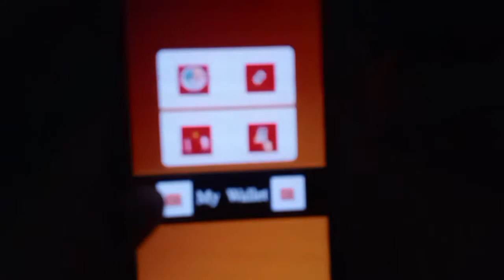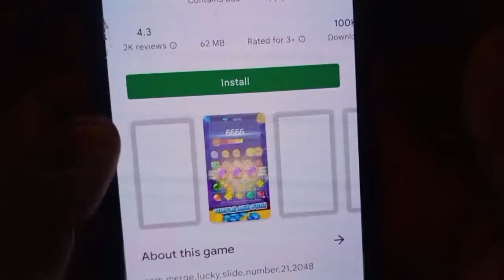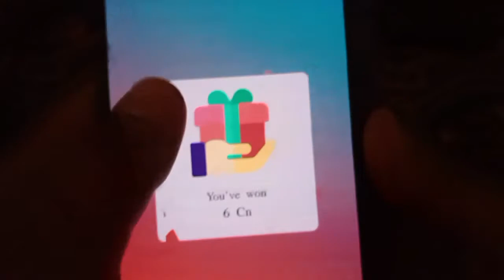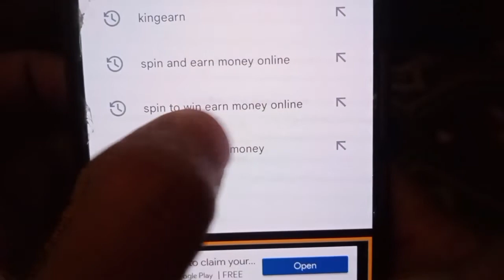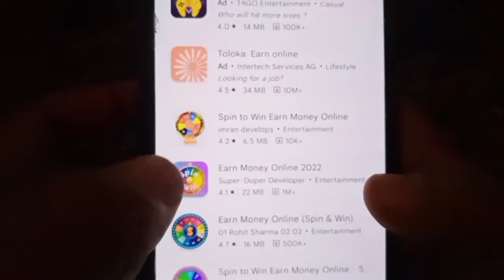How To Earn Money From Mobile App In Pakistan | Eid Gift App Spin To Win | Techniccal Shamsi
Asslam-o-Alaikum Dosto ! Umeed Karta Hoon Ke Ap Sab Loog Thek Hoon Gy. To Dosto Ap Sab Logo Se Meri Aik Choti Si Request Hai Ke Agar Ap Logo Ne Mere Is Channel " Technical Shamsi " Ko Subscribe Nahi Kiya To Please Channel Ko Subscribe Kar Len Aur Sath Mein Lage Bell Icon Ko Bhi Daba Den Ta Ke Mein Jo Bhi Video Upload Karu Uski Notification Ap Tak Pohnch Sake. Thanks .

//Video Topics\\

Earn money from app
Online earnig app
Earn from app
Earn eid app
Spin to win earning app